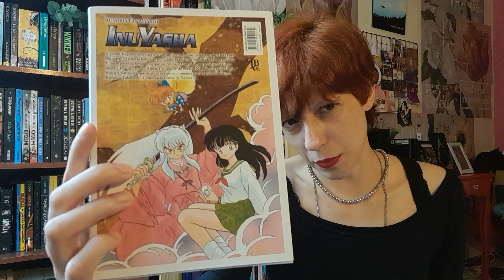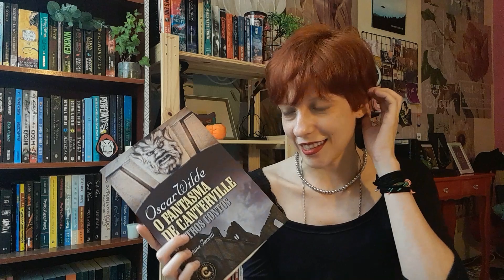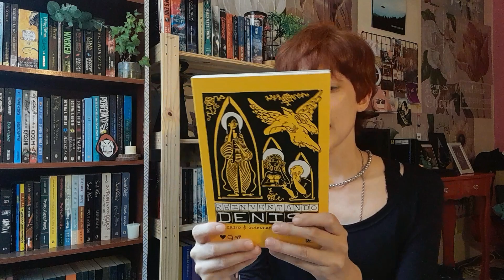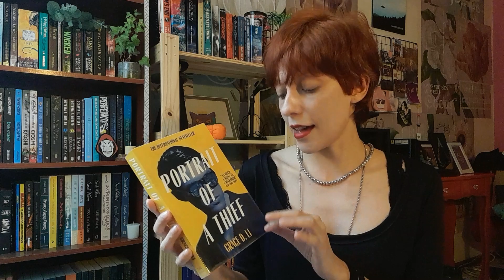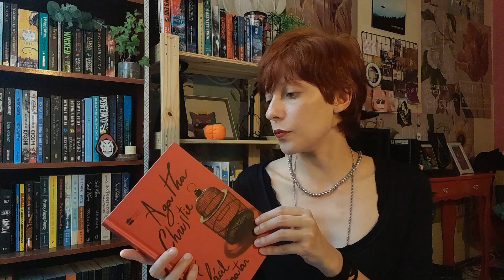TBR de Novembro - Vai ter livro curtinho e o que faltou do mês passado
E aí gente, beleza? No video de hoje trago a vocês os livros que pretendo ler em novembro porque aparentemente meu nome agora é Maria Listinha.

Não se esqueça de se inscrever e deixar aqueeeele like que ajuda demais o crescimento do canal, beleza? Brigadão!

Canais citados

Por hoje é só! Eu sou a Ana Luíza Temponi, tenho 32 anos, formada como atriz, mas hoje meu foco se voltou para a escrita e em criar conteúdo literário na internet.